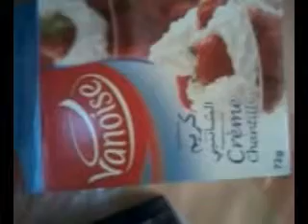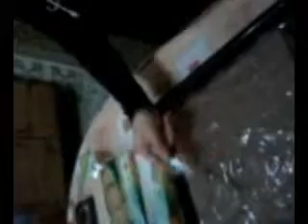gateau avec biscuit preparé par slim(torta con biscotto).wmv